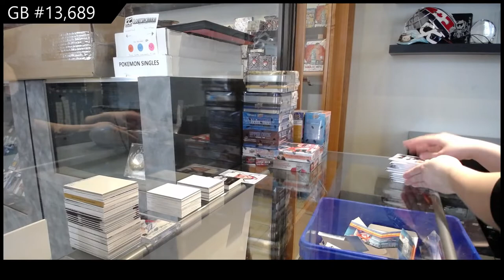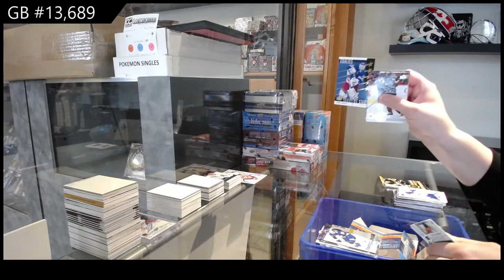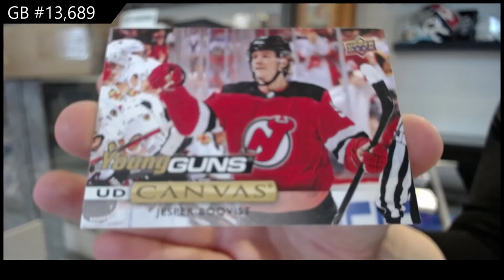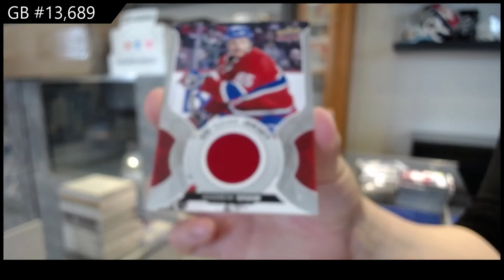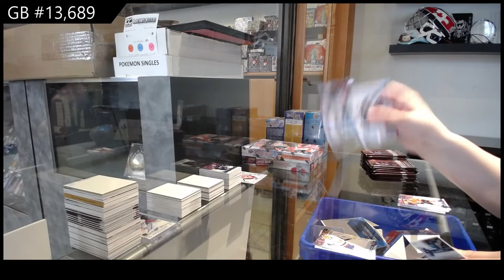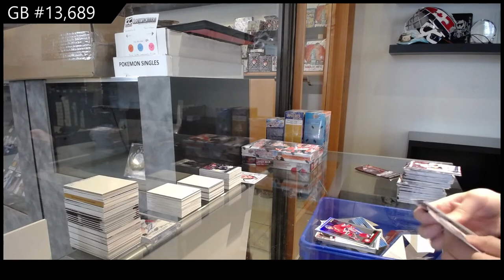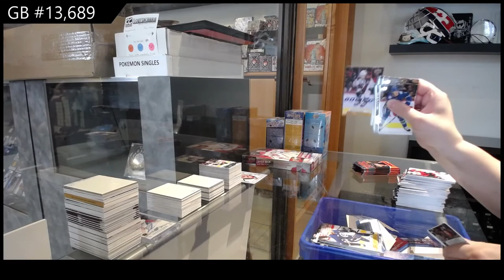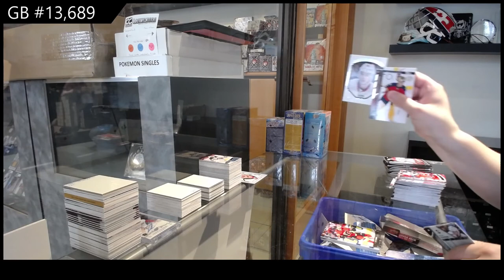Upper Deck Series 1 & Series 2 Hockey Multi Year Box Break - C&C GB #13,689